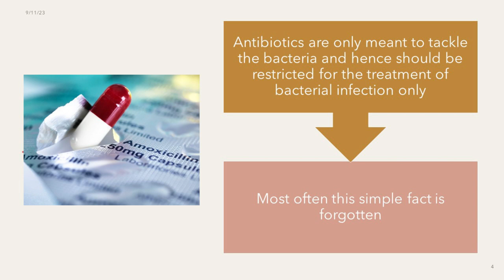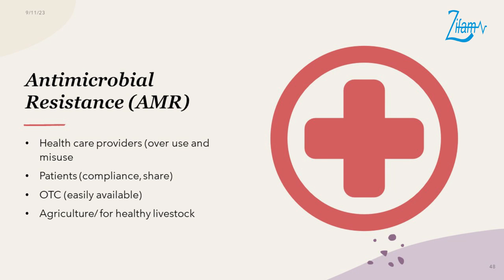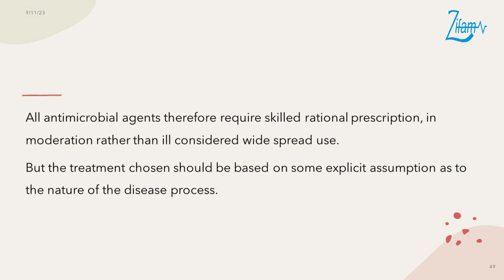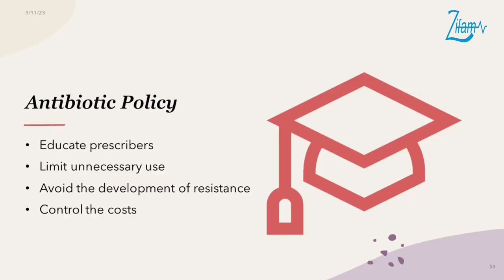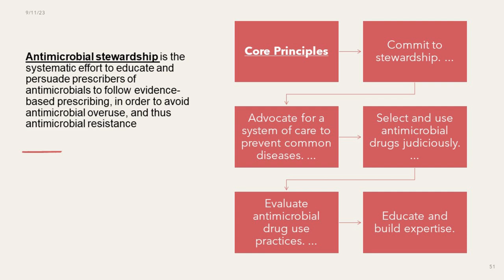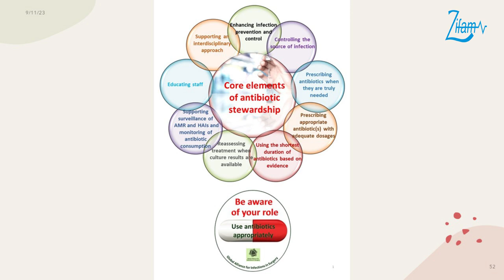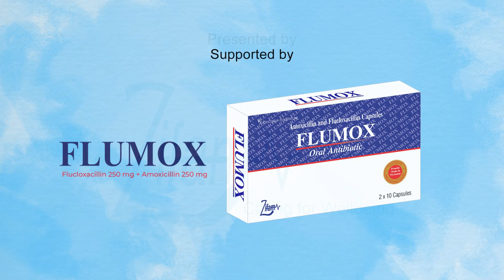📌𝗪𝗼𝗿𝗹𝗱 𝗔𝗻𝘁𝗶𝗺𝗶𝗰𝗿𝗼𝗯𝗶𝗮𝗹 𝗔𝘄𝗮𝗿𝗲𝗻𝗲𝘀𝘀 𝗪𝗲𝗲𝗸 (𝟮𝟬𝟮𝟯)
👉"𝗣𝗿𝗲𝘃𝗲𝗻𝘁𝗶𝗻𝗴 𝗔𝗻𝘁𝗶𝗺𝗶𝗰𝗿𝗼𝗯𝗶𝗮𝗹 𝗥𝗲𝘀𝗶𝘀𝘁𝗮𝗻𝗰𝗲 𝗧𝗼𝗴𝗲𝘁𝗵𝗲𝗿"

🦠ယခုအခါ ကမ္ဘာအဝှမ်းတွင် 𝗔𝗻𝘁𝗶𝗯𝗶𝗼𝘁𝗶𝗰𝘀 (ပဋိဇီဝ ပိုးသတ်ဆေး) များကို ယဉ်ပါးလာမှုများသည် နှစ်စဉ်မြင့်တက်လာလျက် ရှိပါသည်။

📌 ပိုးသတ်ဆေးများကို ဆရာဝန်ညွှန်ကြားသည့်အတိုင်း မသောက်ခြင်း၊ ဆရာဝန်များ၏ ညွှန်ကြားချက်မပါဘဲ မိမိသဘောနှင့် ဝယ်ယူသုံးစွဲခြင်းတို့ကြောင့် ပိုးသတ်ဆေးယဉ်ပါးမှုများ ဖြစ်ပေါ်လာလျက်ရှိပါသည်။

🐄ထို့အပြင် ပိုးသတ်ဆေးများကို တိရိစ္ဆာန်မွေးမြူရေး၊ စိုက်ပျိုးရေးများတွင်
မဆင်မခြင်သုံးစွဲမှုများလာသည်နှင့်အမျှ ပိုးသတ်ဆေးယဉ်ပါးလာမှုများ ပိုမိုများပြားလာလျက် ရှိပါသည်။

📌နှစ်စဉ် နိုဝင်ဘာလ (၁၈) ရက်နေ့မှ (၂၄) ရက်နေ့ကို 𝗪𝗼𝗿𝗹𝗱 𝗔𝗻𝘁𝗶𝗺𝗶𝗰𝗿𝗼𝗯𝗶𝗮𝗹 𝗔𝘄𝗮𝗿𝗲𝗻𝗲𝘀𝘀 𝗪𝗲𝗲𝗸 (𝗪𝗔𝗔𝗪) အဖြစ်သတ်မှတ်ပြီး ပိုးသတ်ဆေးယဉ်ပါးမှုကို သတိထားထိန်းချုပ်နိုင်ဖို့ ကျင်းပလျက် ရှိပါသည်။

💊ယခုအစီအစဉ်အား 𝗪𝗼𝗿𝗹𝗱 𝗔𝗻𝘁𝗶𝗺𝗶𝗰𝗿𝗼𝗯𝗶𝗮𝗹 𝗔𝘄𝗮𝗿𝗲𝗻𝗲𝘀𝘀 𝗪𝗲𝗲𝗸 အထိမ်းအမှတ်အနေဖြင့် 𝗭𝗶𝗳𝗮𝗺 𝗣𝘆𝗿𝗲𝘅 𝗠𝘆𝗮𝗻𝗺𝗮𝗿 မှထုတ်လုပ်သော 𝗙𝗹𝘂𝗺𝗼𝘅 (𝗙𝗹𝘂𝗰𝗹𝗼𝘅𝗮𝗰𝗶𝗹𝗹𝗶𝗻 𝟮𝟱𝟬 𝗺𝗴 & 𝗔𝗺𝗼𝘅𝗶𝗰𝗶𝗹𝗹𝗶𝗻 𝟮𝟱𝟬 𝗺𝗴) မှပံ့ပိုးကူညီပေးထားပါသည်။